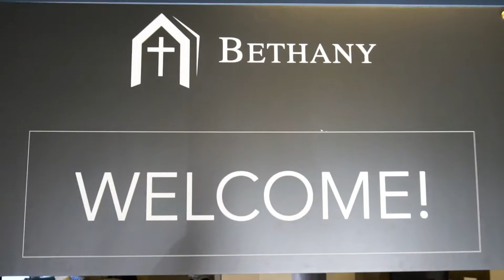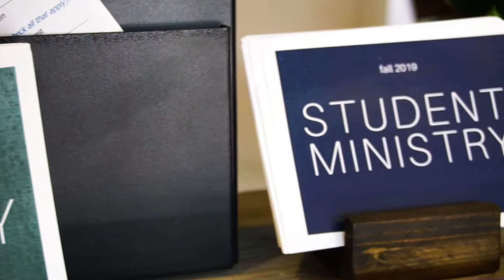Welcome to Bethany